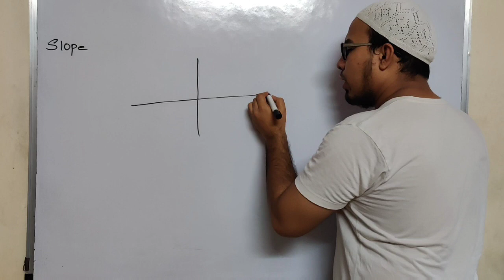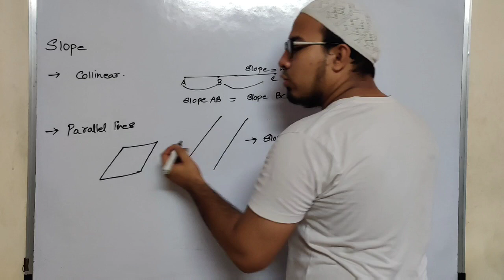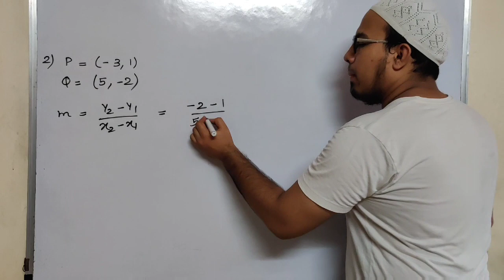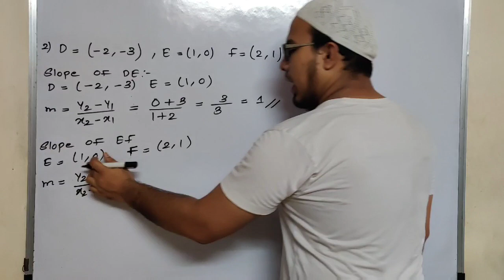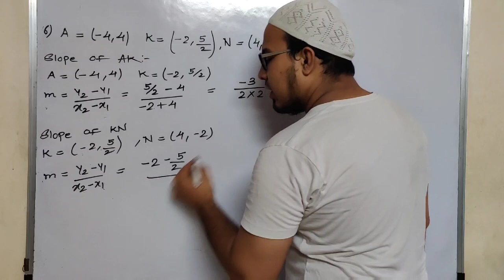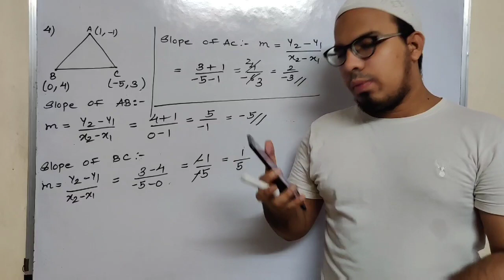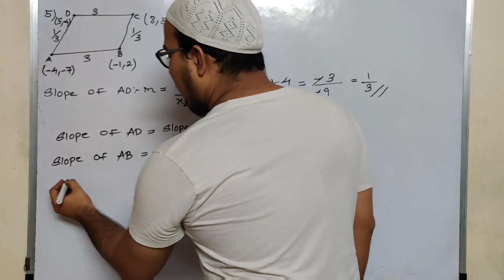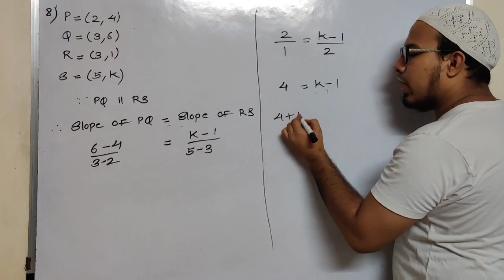CO - ORDINATE GEOMETRY | SSC | STD 10th | MAHARASHTRA BOARD | EX 5.3 | NASIR SIR